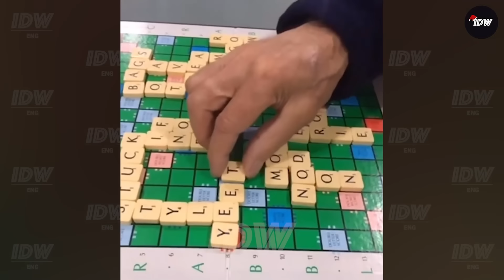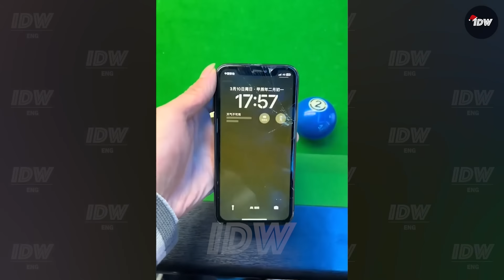TOTAL IDIOTS AT WORK #239 | Best Funny Fails Of Week | Instant Regret Compilation 2024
Welcome to a burst of laughter with our latest video compilation. Dive into the mishaps that make any bad day at work feel like a scene out of a comedy show, showcasing those total idiots at work.

From minor slip-ups to epic funny fails, this collection is a perfect showcase of workplace antics that end up as instant regrets. Watch it on TV with your family for the ultimate relaxation and fun this weekend.

Do not miss this fun compilation, ideal for a laid-back weekend viewing. Ready, set, let's go!

01:35 idiots at work
12:33 instant regret fails
24:47 fails compilation
35:00 total idiots at work